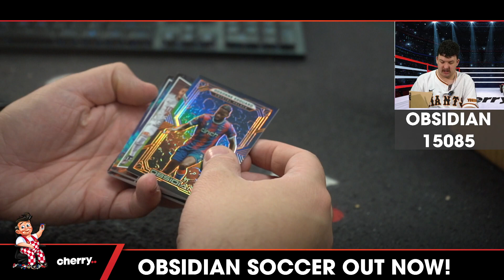22-23 Obsidian Soccer 1-Box Break (Man City Giveaway) #15085 - Team Based - Aug 02 (12pm)